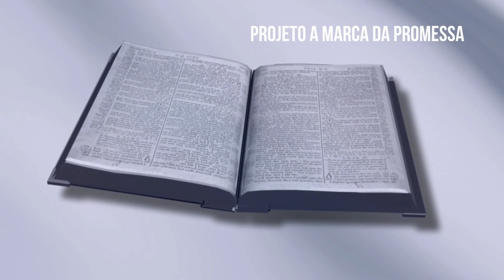Café da manhã com Deus - 21/03/2023 – 80/365 - Esperança sempre! - 2Coríntios 1:10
Café da manhã com Deus - 21/03/2023 – 80/365
Leitura Bíblica: 2Coríntios 1:8-11
Texto para meditação em 2Coríntios 1:10 diz:
“Ele nos livrou e continuará nos livrando de tal perigo de morte. Nele temos colocado a nossa esperança de que continuará a livrar-nos,”
Tema: *Esperança sempre!”
Material usado neste vídeo:
Canvas tampletes, VIVEDO (Imagens fornecidas por Videvo , baixadas de videvo.net), A Bíblia versão RA E ARC e conhecimento pessoal.
Fundo musical
FUNDO MUSICAL PARA ORAÇÃO E LIBERTAÇÃO | ACALMAR, RELAXAR, CURAR, TIRAR A ANSIEDADE E TRAZER A PAZ

Compartilha 🔄